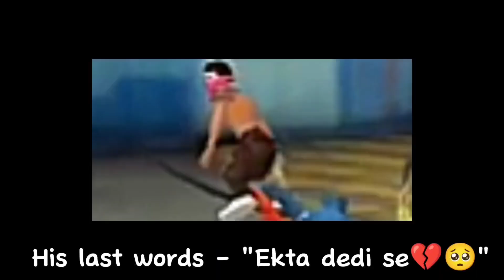🤣 Funny Reaction | Random Player 🤣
Random Player Reacts On My Gameplay !🤣 Funny moments

In this video i have shown funny reaction of Random player. I hope you will like it.

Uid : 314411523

Device: Xiaomi Redmi Note 8 pro ( 6gb ram 62 GB rom )

Editor: Kinemaster, bg remover, pixellab

Sensibilidade Brasileira 🇧🇷 Redmi Note 8 - Free Fire Highlights

redmi note 8 pro unboxing gaming test free fire
redmi note 8 pro unboxing and free fire test,
redmi note 8 pro settings + sensitivity
redmi note 8 pro hud+sensi+dpi
redmi note 8 pro free fire test,freefire : highlight satisfactory 👽⚡ | xiaomi redmi note 8 pro ⚙️ default dpi !!!
redmi note 8 pro free fire gameplay handcam
redmi note 8 pro headshot
redmi note 8pro headshot sensitivity
op headshot on redmi note 8 pro
redmi note 8 setting and sensitivity
redmi note 8 pro settings and sensitivities
redmi note 8 free fire sensitivitydpi setting in mi phone
redmi note 8 free fire sensitivity
redmi note 8 sensitivity settings
free fire
redmi note 8 fire gameplay
redmi note 8 free fire gaming test
redmi note 8 free fire battery drain test